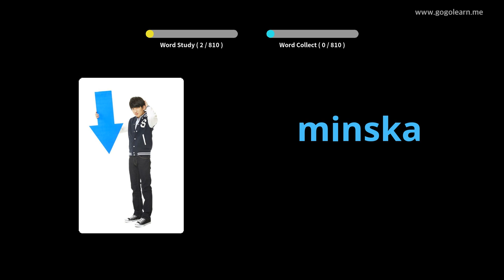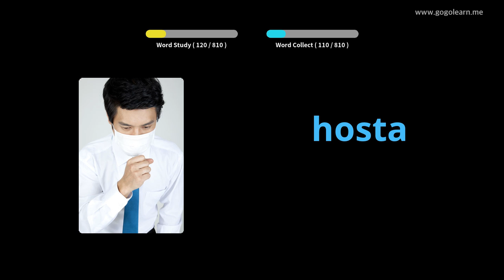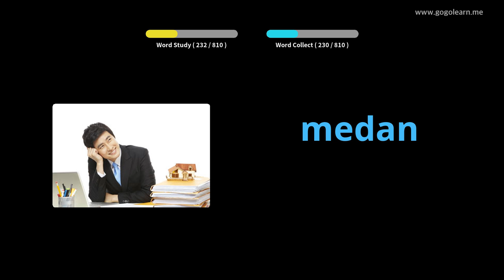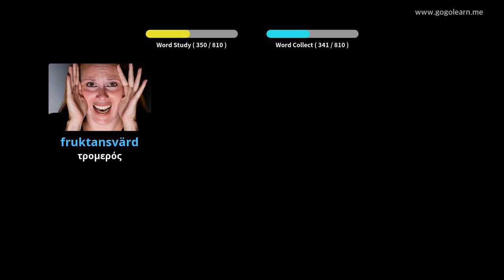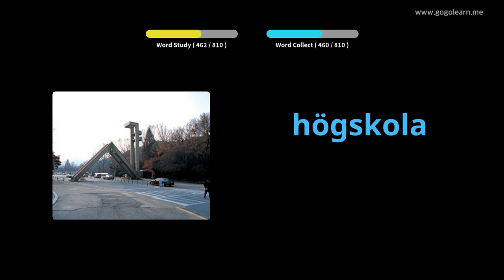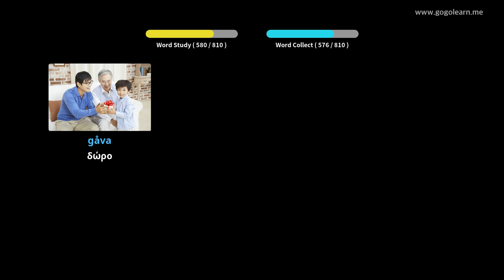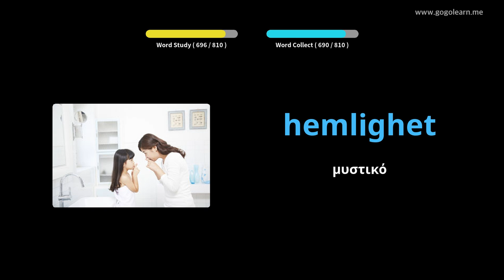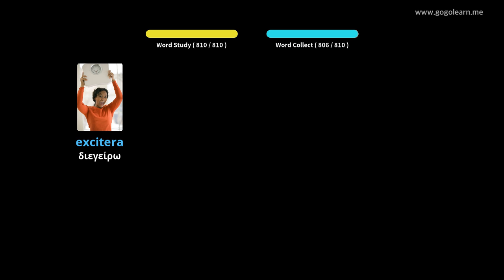Σουηδικό λεξιλόγιο μέσου σχολείου | Golearn